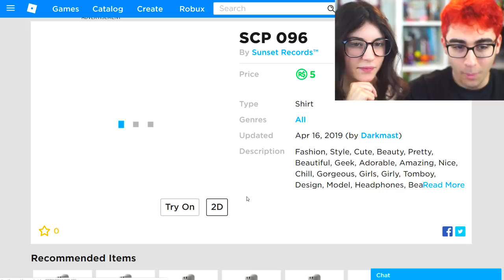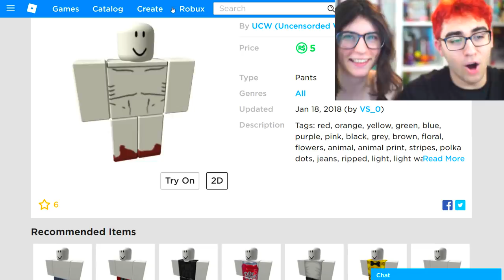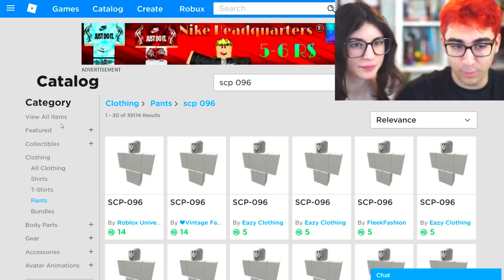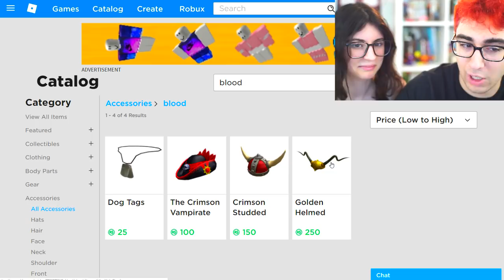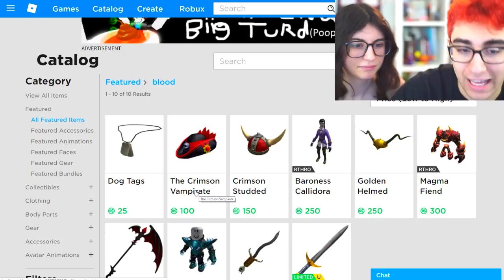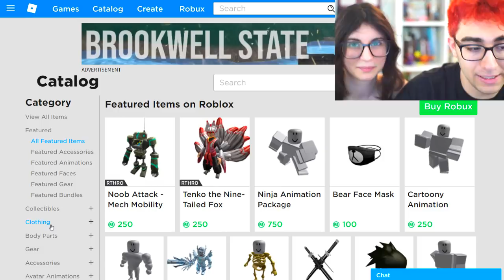CREO IL PROFILO DI SCP 096 SU ROBLOX - Roblox ITA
Benvenuti in questo nuovo video dove creo il profilo di scp 096 su roblox! Insieme a me c'è Giulia! Riusciremo a creare un personaggio abbastanza fedele all'originale?